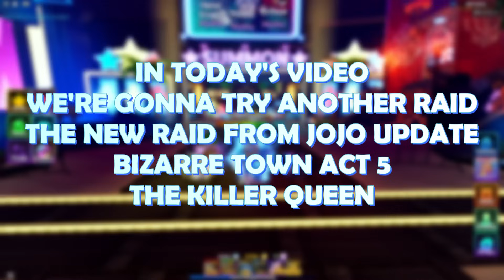CAN I SOLO THE NEW RAID?? KILLER QUEEN RAID BIZARRE TOWN ACT 5! ROHAN?????? ANIME ADVENTURES!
If you guys have suggestions, what video should I make with this game